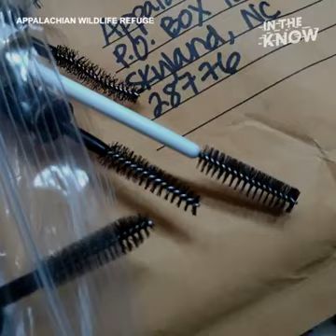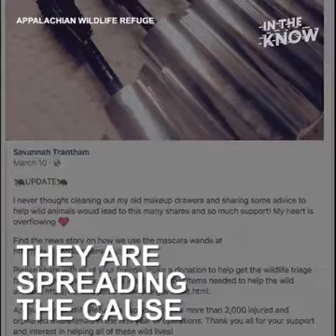Your old Mascara wands can save animals in need, In The know Innovation